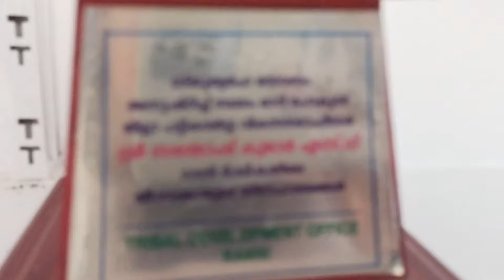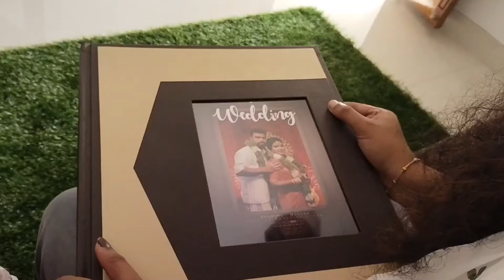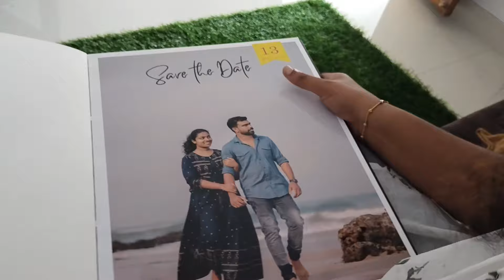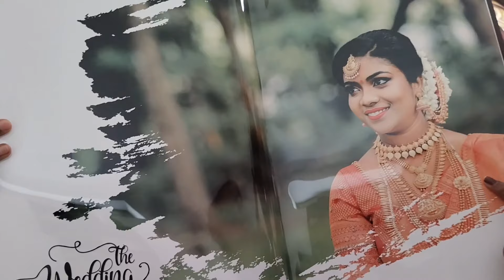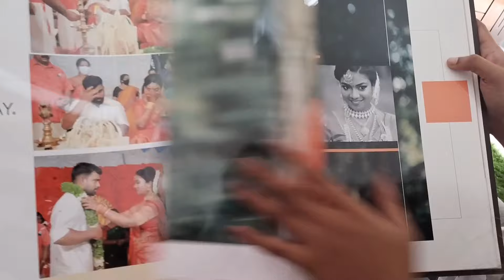നാത്തൂന്റെ വീട്ടിലേക്ക് ഒരു HOME TOUR 🏠😜